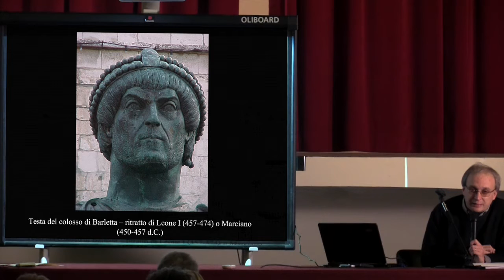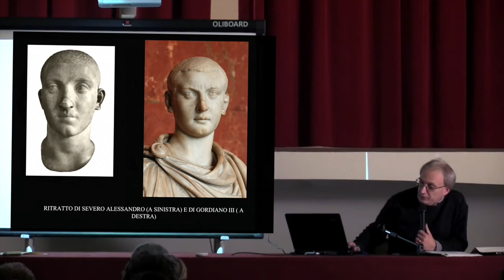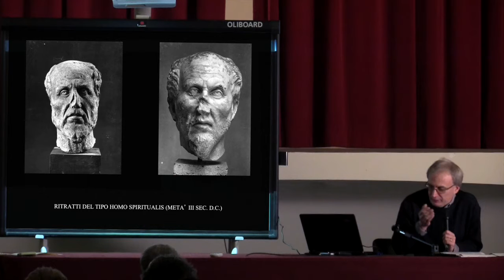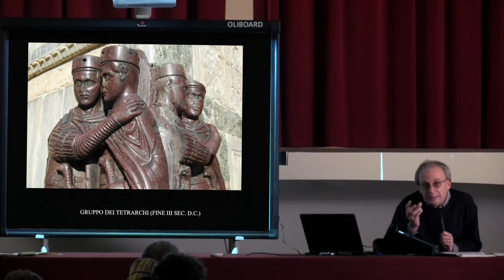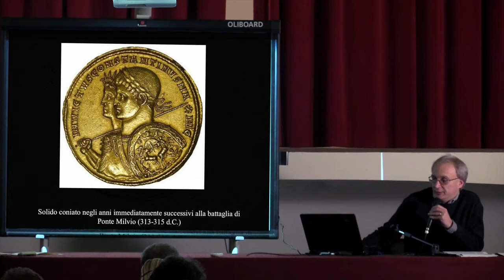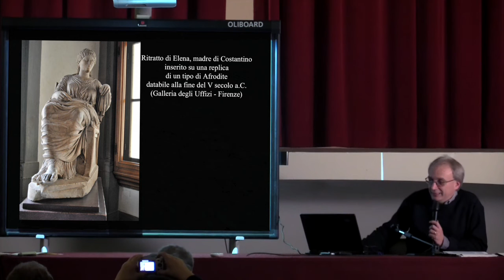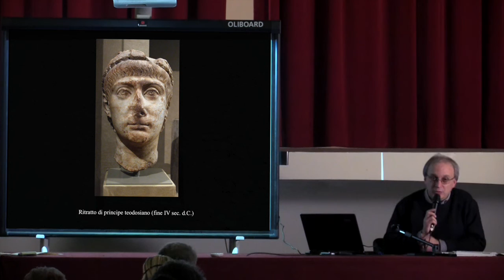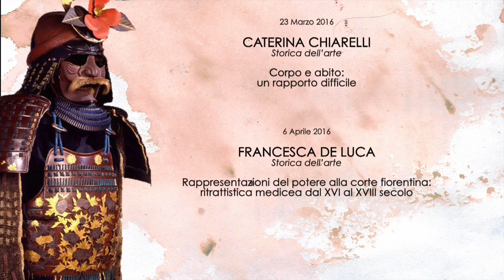IL CORPO COME METAFORA - 03 - FABRIZIO PAOLUCCI - La maschera del potere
IL CORPO COME METAFORA
FABRIZIO PAOLUCCI (archeologo)
La maschera del potere. Il ritratto imperiale nella tarda Antichità

Ciclo di conferenze 2015/2016
Teatrino Rondò di Bacco - Palazzo Pitti - Firenze